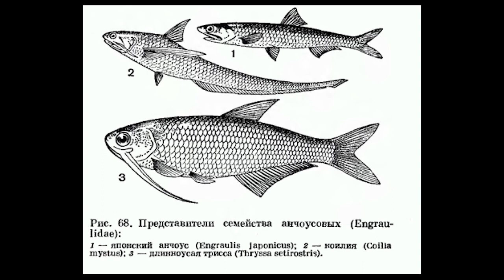Анчоусы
Анчоус и хамса.